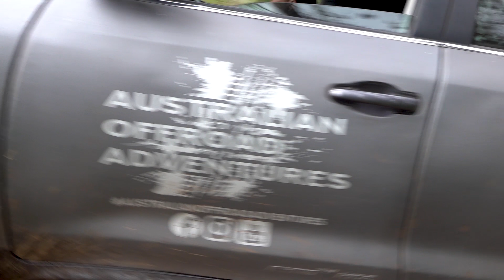Tough Weekend of 4WD Action - Wellington Dam Episode 1/3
What is better than a weekend camping, with an awesome camp site, big fire & tough 4x4 tracks? Doing it with some great mates!!! Come along and see how we do all that within 2.5 hours of home in the amazing South West of Western Australia. we promise you, it is packed full of excitement.

Remember if your enjoying the videos - make sure you SUBSCRIBE and LIKE them and please share them with your friends. and don't forget to come and follow us on our other pages too:

Happy, Safe Adventuring - Cheers Graham.